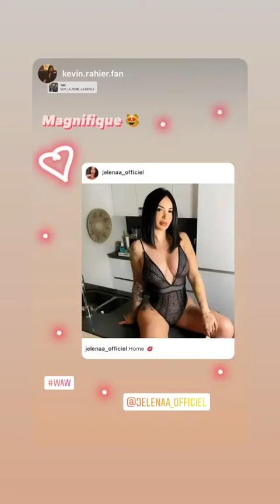JELENA - 01 Février 2021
Les amis on se retrouve pour mon vlog du 01 Février 2021 sur notre chaine - Pour retrouver tous mes vlogs direction ma playlist